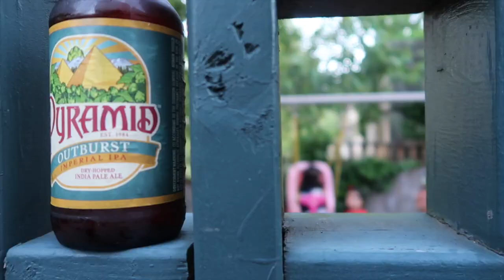Fathers day 2017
Another Sunday funday. Enjoying the warm weather with all the fathers is always a good thing. enjoy the video!